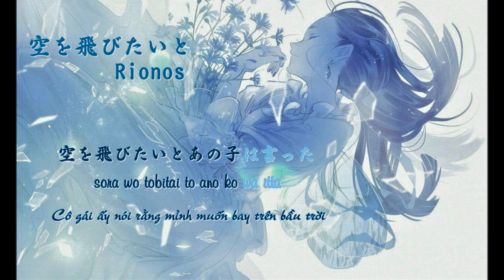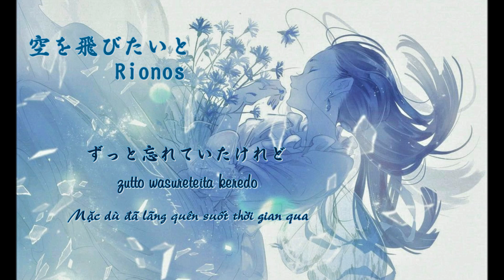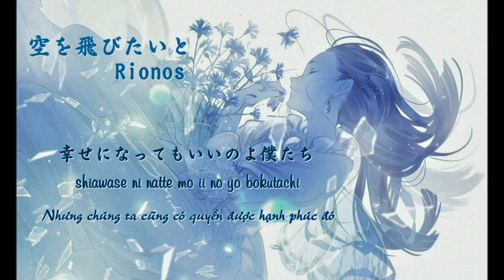[Vietsub + Kara] Sora Wo Tobitai To - Rionos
Đây là theme song của bộ anime Children of the whales, tên tiếng Việt là "Ngoài kia có gì ngoài cát". Mình ở Nhật không xem được bộ này vì bị chặn bản quyền hiuhiu. Hãy để bản nhạc này ru bạn vào giấc ngủ nhé :3